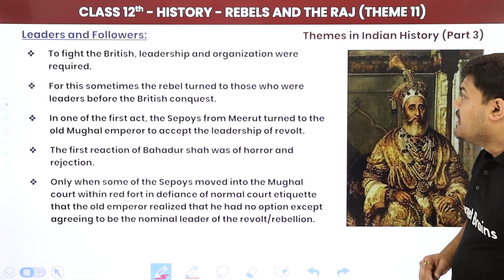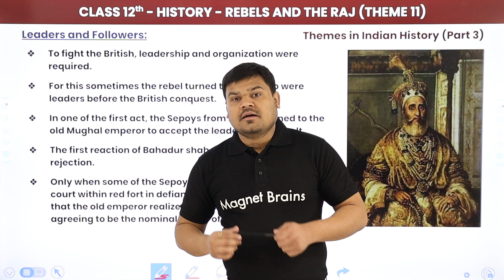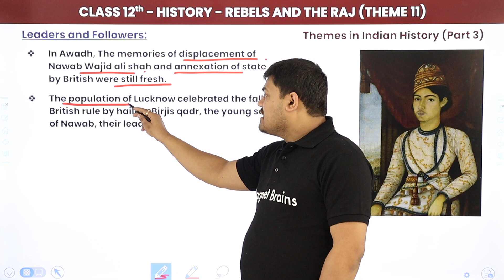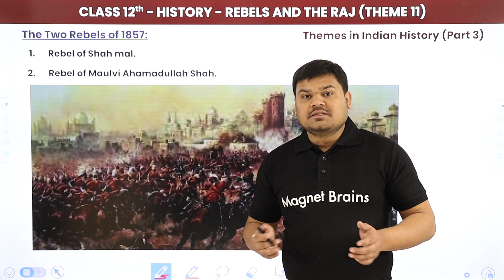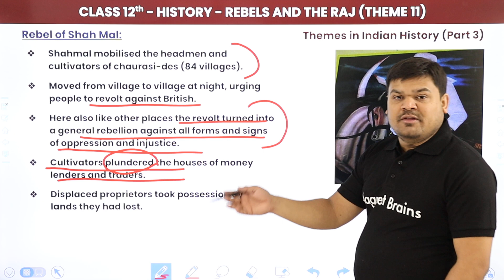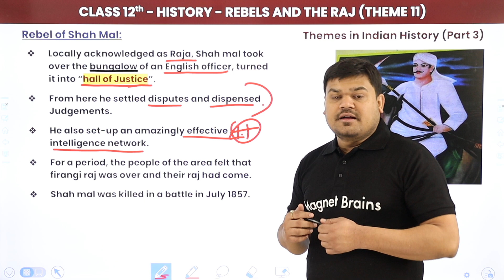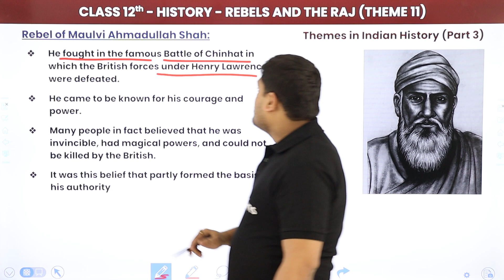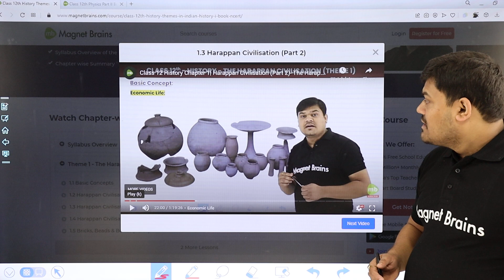Leadership of Revolt - Rebels and the Raj | Class 12 History Chapter 11 (Theme 11) (2022-23)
✔️ Class: 12th
✔️ Subject: History
✔️ Chapter: Rebels and the Raj (Theme11)
✔️ Topic Name: Leadership of Revolt
✔️ Topics Covered in This Video (By Prateek sir): Leadership of Revolt, Leaders and Followers, The Two Rebels of 1857, Rebel of Shah Mal, Rebel of Maulvi Ahmadullah Shah
0:00 Introduction: Rebels and the Raj (Theme11)
1:33 Leaders & Followers
11:45 Examples
13:33 The Two Rebels of 1857
14:54 Rebel of Shah Mal
24:12 Rebel of Maulvi Ahmadullah Shah
31:48 Website Overview